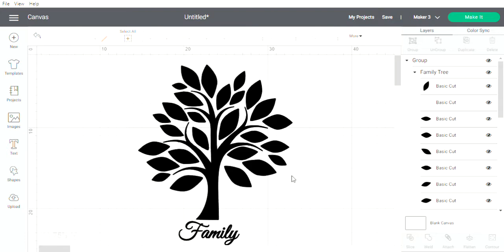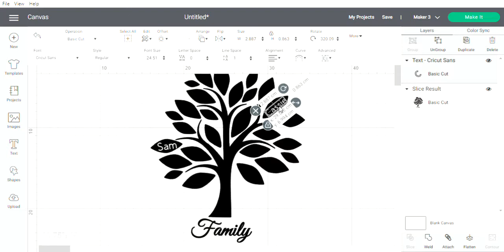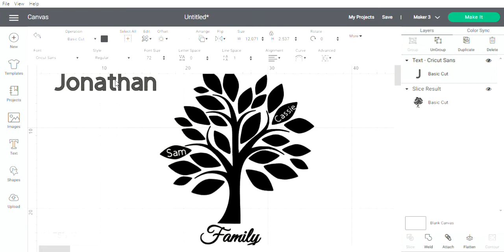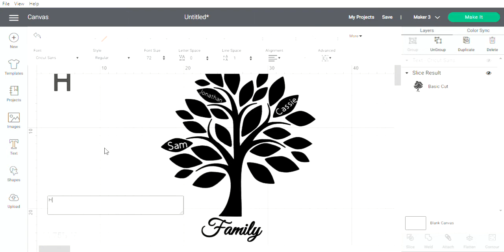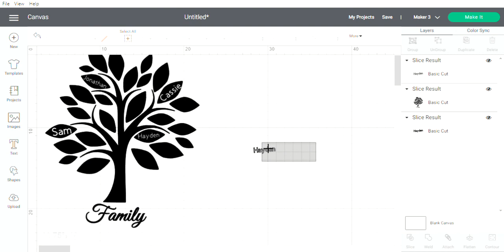Family Tree - How To Video In Cricut Design Space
Create a family tree with Shabby Chic Canada in Cricut Design Space.
This is a simple how to on adding names to the leaves in this file and having the names cut out of the leaves.